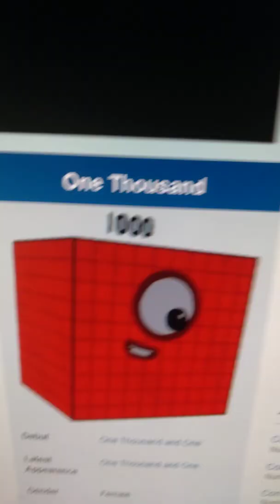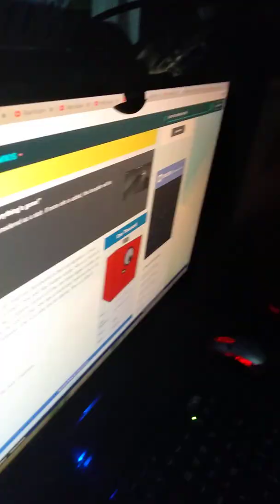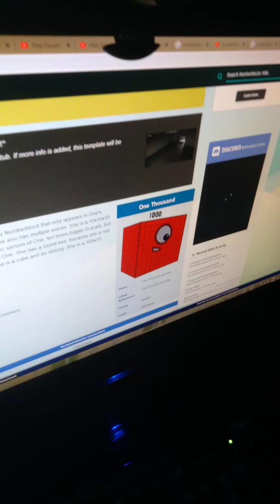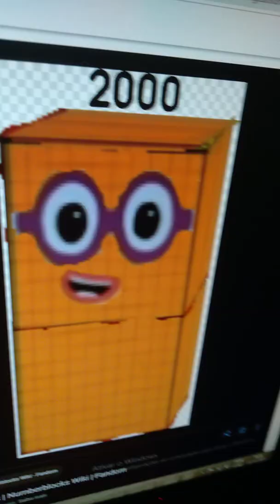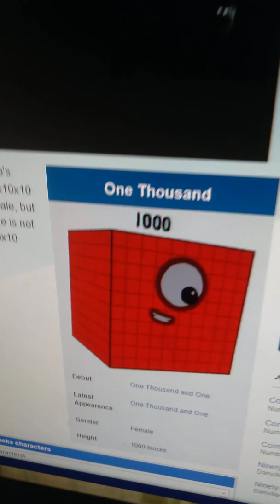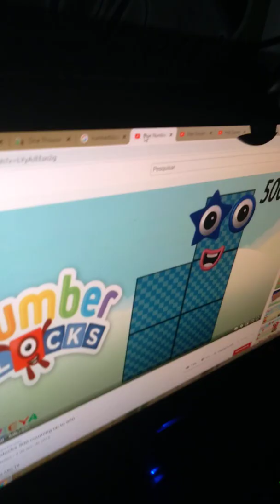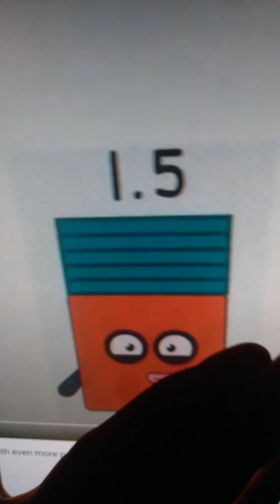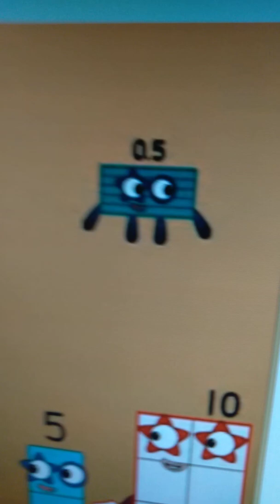Numberblocks Fractions dub (Thousands version)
2 notes: tomorrow is they forgot from me 1 and after tomorrow is the start from numberblock 0.25's dream
00:00 opening
00:10 five hundreds
02:21 mixed fractions thousands version
04:15 two thousand two hundred fifty and three thousand five hundred
07:53 super rectangle, and four thousand five hundred
09:29 five thousand five hundred
12:55 closure (tomorrow is they forgot from me 1 and after tomorrow is the start from numberblock 0.25's dream)